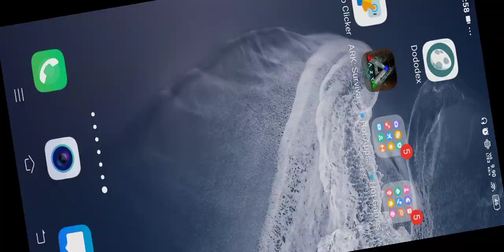taming plesiosaur in multi-player Solo taming ark mobile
HELLO EVERYONE!!

SCREEN RECORDER :-

                                 NCS

ark mobile
baryonyx ark
ark baryonyx
doedicurus ark
doedicurus
ark doedicurus
terror bird
ark survival evolved mobile
part gaming official
are the twins breedable
ark baryonyx taming
ark mobile baryonyxark save data
ark mobile save data
ark mobile
save data ark mobile
ark mobile gmail save data
ark survival evolved save data
save data ark
ark survival save data
ark mobile save data gmail